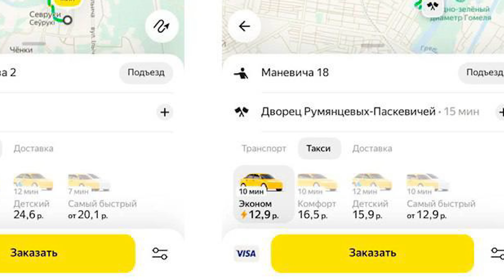Лукашенко создал рай в Беларуси / Прорыв на фронте / Массовые протесты в России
1:15 — Военная техника в парке Орши
3:41 — Почему подорожал проезд в Беларуси
7:22 — Беларуская медицина

Лукашенко заявил, что беларусы никогда так хорошо не жили, как сейчас

«всебеларусское народное собрание». В нем принимают участие более 1000 лукашенковских идеологов, пропагандистов, военных со всей страны.

Лукашенко по традиции начал выступление с невыдуманных страшных историй про Запад, англосаксов и Украину, а затем начал расхваливать «благополучие» в Беларуси.

«Мы никогда так хорошо не жили, как сейчас. Конечно, могли бы и лучше, но у нас нет того, что в Эмиратах и России. Признаем, чтобы не кидаться в революционные трансформации. Не для этого треть века назад мы отводили народ от пропасти. И отвели».

Лукашенко лучший президент мира / Прорыв России на фронте  / Массовые протесты